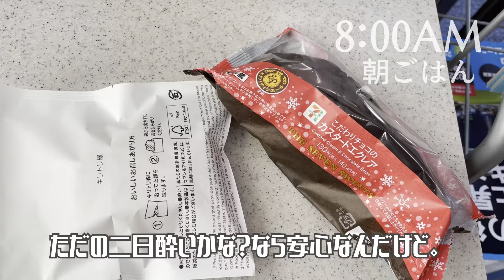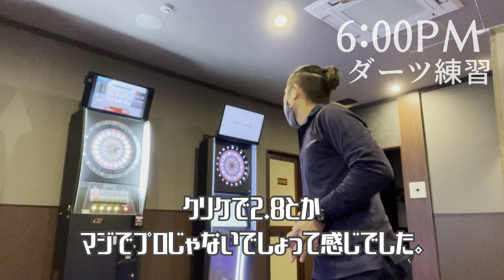安易な一投が、積み上げた自信の喪失をうむ